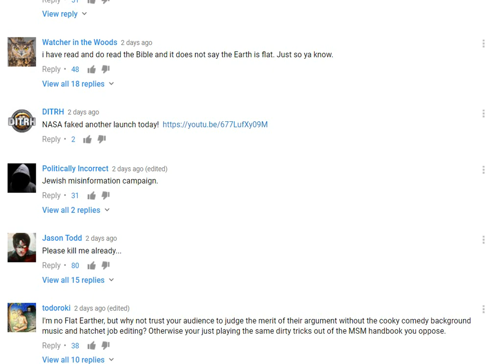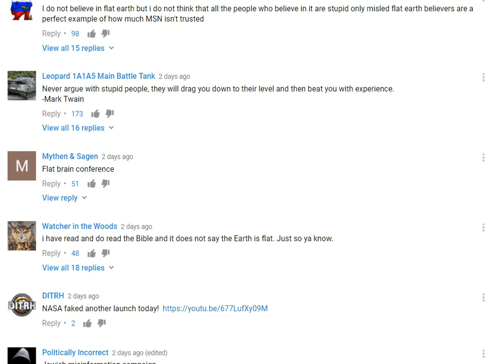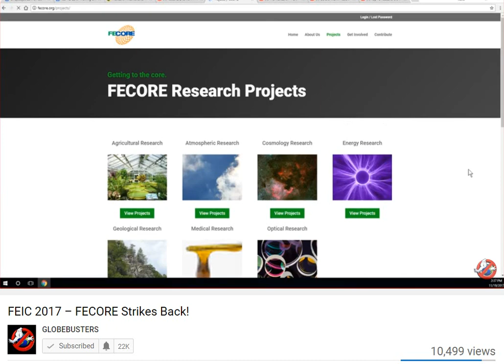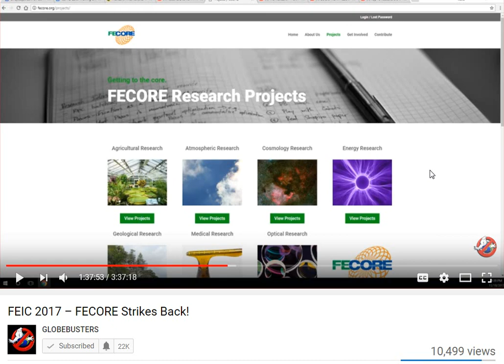FECORE Flat Earth Deceivers Pt 2